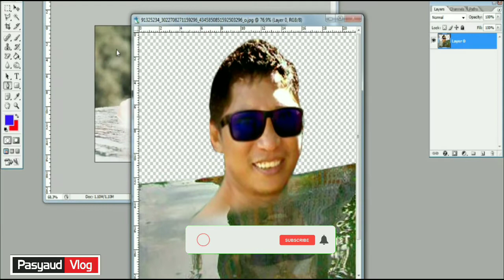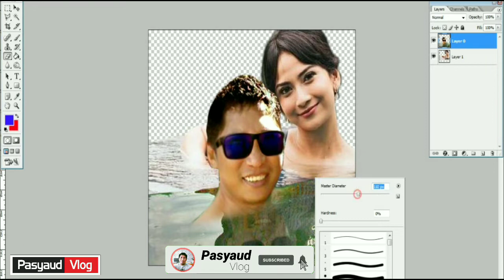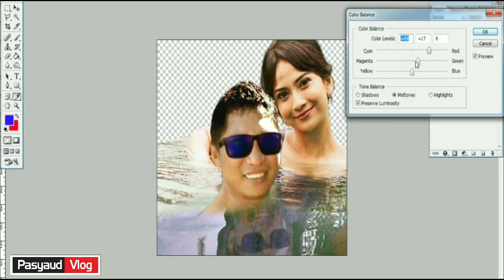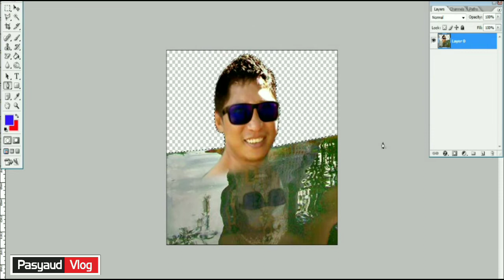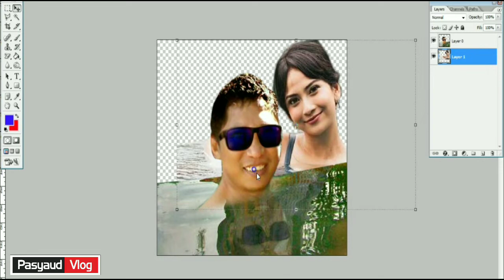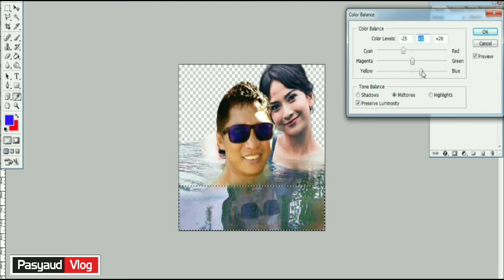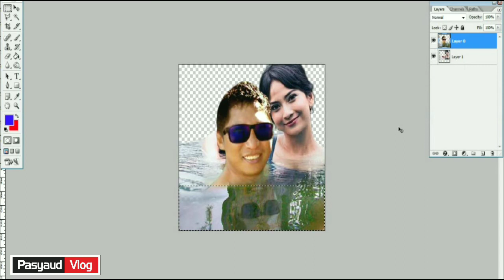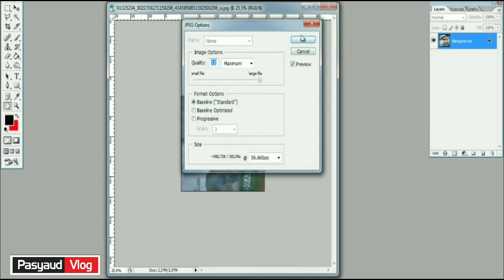CARA MENGEDIT SATUKAN FOTO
cara edit poto menggunakan aplikasi potoshop cs2 penggunaanya sangat mudah tinggl disesuikan poto karakter objrk yang kita ingin edit
Subscrebe Chanel : UCNUhqdKcHMoMp-pBicFozVQ